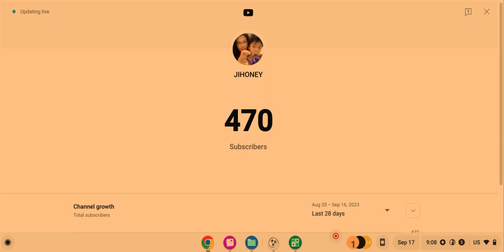When you got thirty more subscribers to go.